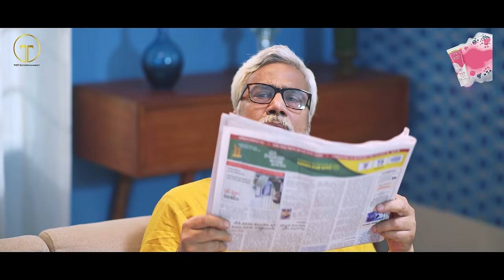Sir Er Meye | Full Natok | Shahed Shahriar | MoonMoon Ahmed | Mohin Khan | Bangla New Natok 2024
TOT Entertainment Presents Bangla Drama "Sir Er Meye". Script and Direction by Mohin Khan and Starring Shahed Shahriar & MoonMoon Ahmed. Enjoy the natok.

Drama: Sir Er Meye | স্যারের মেয়ে
Script & Direction: Mohin Khan
Cast: Shahed Shahariar, Moonmoon Ahmed, Fakhrul Basher Masum, Reshma Ahmed
DOP & Color: Sakhayat Hossain Sakib
Edit & Title: Alamin Hosen Najim
Chief Assistant Director: Mohiuddin Sabet
Assistant Director: Shuvojit Roy
Poster: Anjon Islam
Executive Producer : Faridul Islam, S R Mozumder
Producer : Tasnin Hasan Khan
Online Promotion: NAF

** ANTI-PIRACY WARNING **
This content is Copyright to TOT Entertainment. Legal action will be taken against those who violate the copyright of the following material presented.